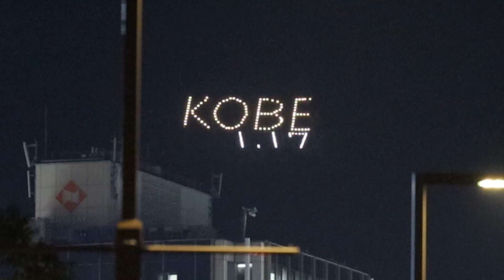阪神大震災前に「KOBE1.17」点灯 神戸市の山麓電飾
1995年1月17日に発生した阪神大震災。その1月17日を前に2023年1月10日、堂徳山に「KOBE1.17」の電飾が灯りました。撮影は1月13日。雨が降る直前で堂徳山などの六甲山系の稜線が全く見えないなど、見通しが悪いのはご容赦ください。撮影場所は、神戸市役所周辺、フラワーロードです。